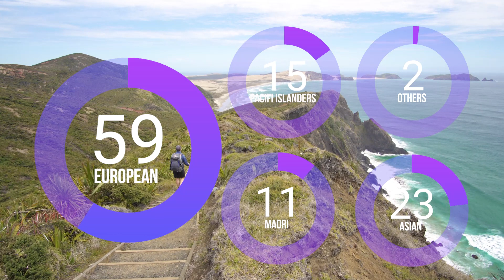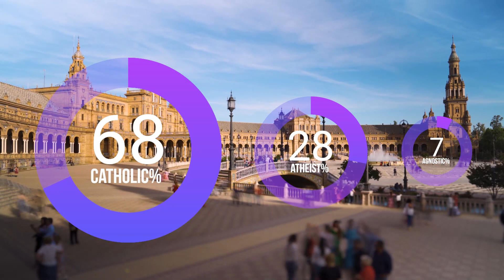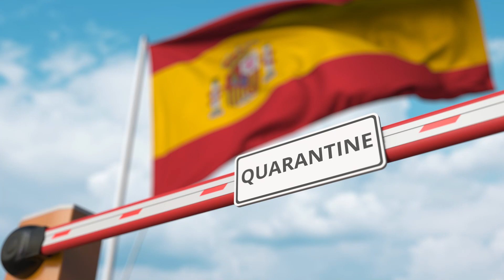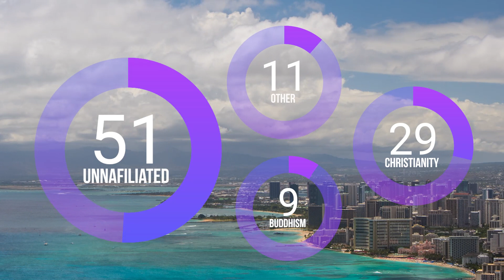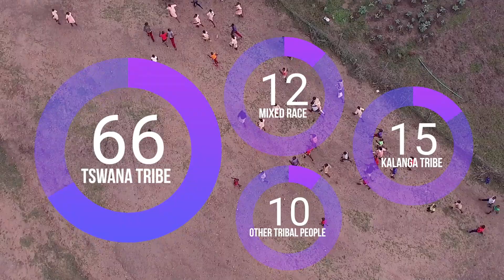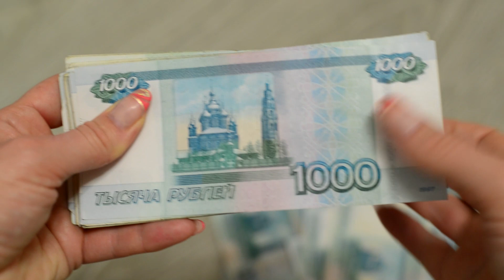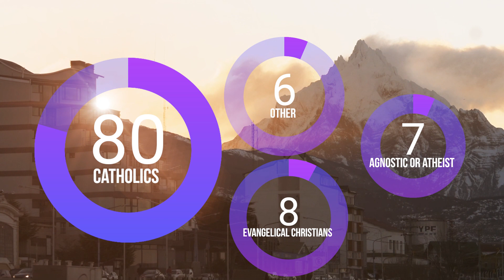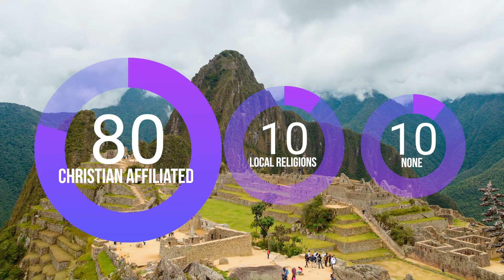WHAT IS AN ANTIPODE?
Ever wonder what are antipodes? In this video, we explore some of the earth's most interesting antipodes. Places that are literally on the opposite side of the world from each other. We explore Auckland New Zealand and compare it to Seville Spain first. Then we compare Hawaii with Botswana. Then Lake Baikal region with the Strait of Magellan Region and finally Phnom Phen, Cambodia with Lima, Peru.

RESOURCES
Wikepedia
Darwin, C. (2019). Strait of Magellan - Climate of the Southern Coast. In 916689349
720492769 C. DARWIN (Author), VOYAGE OF THE BEAGLE (pp. 244-267). Place
of publication not identified: GREEN WORLD CLASSICS.
The Editors of Encyclopaedia Britannica. (2015, February 20). Strait of Magellan. Retrieved
Hoad, P. (2017, November 13). Punta Arenas in the spotlight: Chile's oil-rich gateway city to
Lake Baikal. (2019).
Medeiros, C., & Kjerfve, B. (1988). Tidal characteristics of the Strait of Magellan. Continental
Shelf Research, 8(8), 947-960. doi:10.1016/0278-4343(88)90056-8
Nag, O. (2017, April 25). The Largest Lake Islands In The World. Retrieved September 04,
Sea water temperature Strait of Magellan today. Chile. (2020). Retrieved September 05,
Sudo.cl. (n.d.). Magellan Strait and Punta Arenas, Chile. Retrieved September 04, 2020,